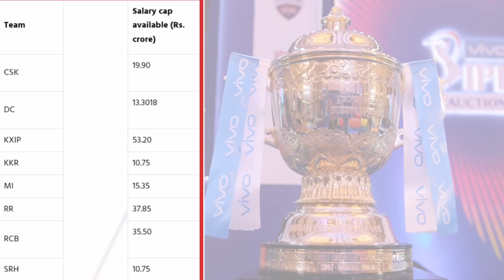IPL 2021 Auction - BCCI Announced 5 New Big Rules For IPL 2021 Mini Auction...